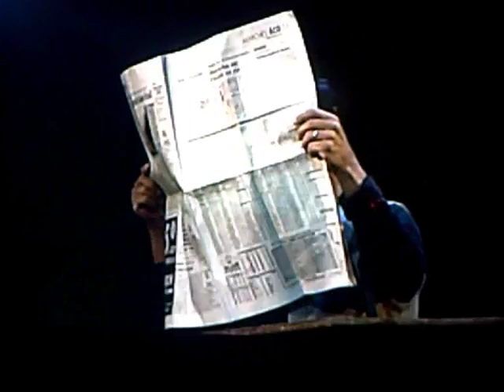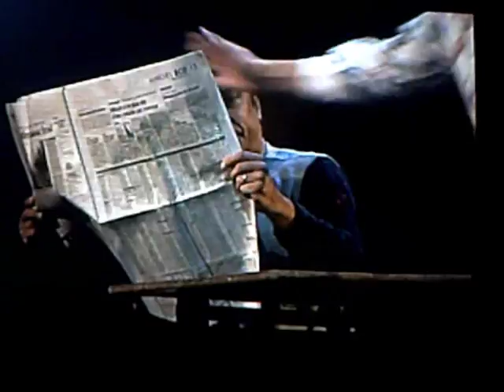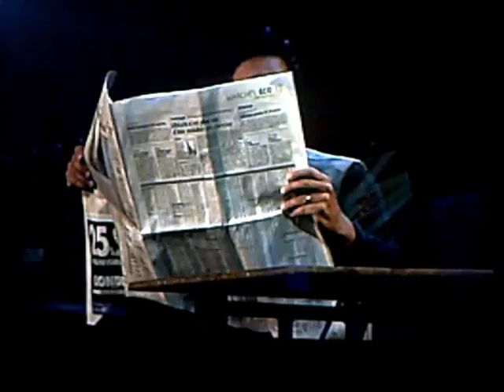spectacle Pirette 1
Fredo Mange (1)